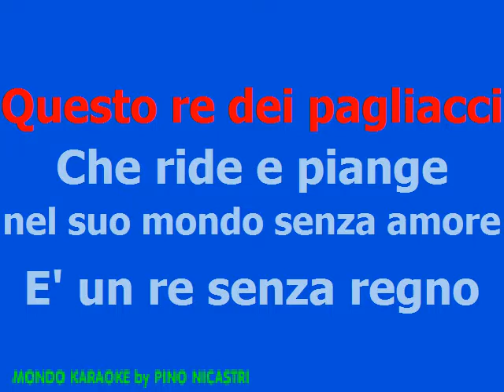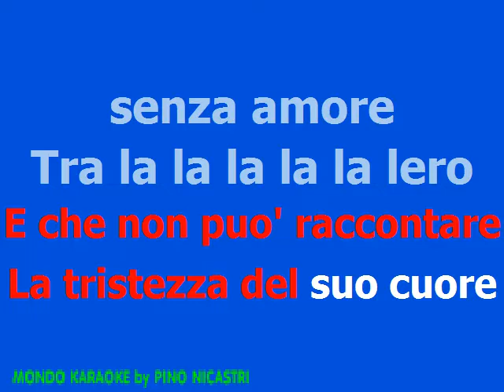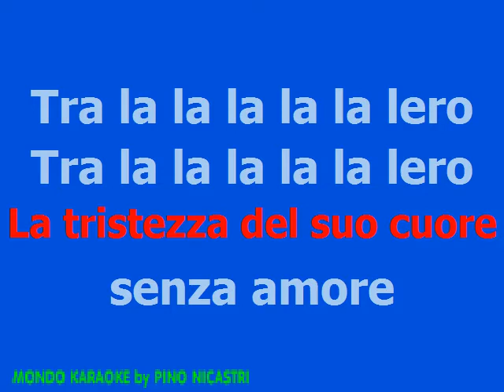Sedaka Neil - Il Re Dei Pagliacci - base karaoke